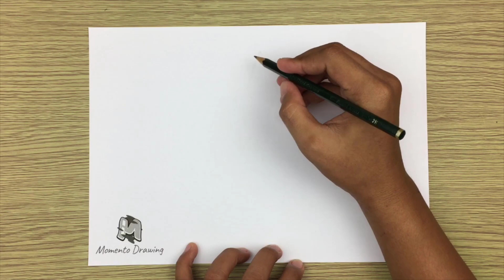How to Draw Ice King Easy | Adventure Time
➜ Learn How to Draw Ice King EASY Step by Step Way while having fun and building skills and confidence.